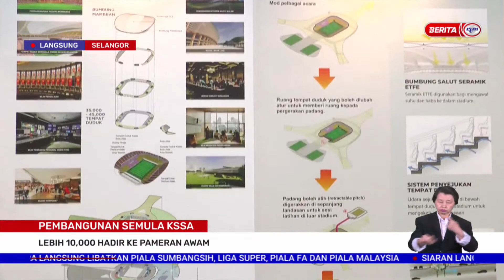5 FEBRUARI 2023 - BERITA WILAYAH-LANGSUNG SELANGOR